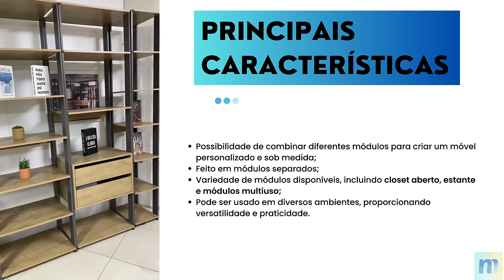CLOSET ABERTO MODULADO: Linha Bacco Estilo Industrial! Menu Móveis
No vídeo de hoje, mergulhe na elegância industrial com a nova linha de closet aberto modulado estilo industrial. Descubra como essa combinação de design moderno e funcionalidade oferece a solução perfeita para organizar e exibir suas roupas e acessórios favoritos. Aproveite as dicas exclusivas de módulos e inspire-se para transformar o seu próprio closet em um espaço estiloso e prático.

Se você gostou deste conteúdo e deseja acompanhar mais dicas de organização e decoração, não deixe de seguir o nosso canal! @menumoveis